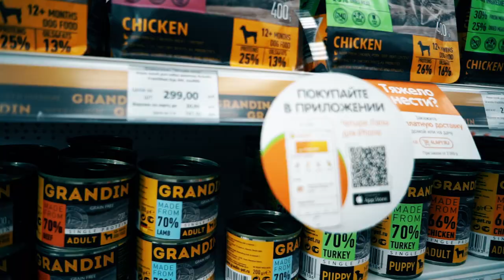ТОП 5 БЕЗУМНЫХ ТОВАРОВ для СОБАК и КОШЕК! ПОМОГАЮ БЕЗДОМНЫМ ЖИВОТНЫМ! Петшопинг Magic Family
На канале Magic Pets У МОЕЙ СОБАКИ НЕТ ПАРНЯ ▼ЖМИ ЕЩЕ▼

Хай! Ты на канале Magic Family и это моя рубрика петшопинг - Я Anny Magic и у меня есть собаки Софи, Эйван, Миша, щенок Юми Чу породы чихуахуа, и другие домашние животные и питомцы! На моем канале ты найдешь не только полезные советы для владельцев собак, лайфхаки, эксперименты, DIY, что будет если, интересные факты, дрессировку и уход, но и разные развлекательные видео с моими собаками и животными!

В этом видео ТОП 5 БЕЗУМНЫХ ТОВАРОВ для СОБАК и КОШЕК! ПОМОГАЮ БЕЗДОМНЫМ ЖИВОТНЫМ - я покажу безумные товары для собак и кошек из Интернета. Покупки, которые я считаю странными или ненужными питомцам, объясню почему, расскажу свое мнение про эти товары, а также поеду в зоомагазин с собакой, чтобы помочь бездомным животным из приютов и поделюсь с вами, как это сделать!